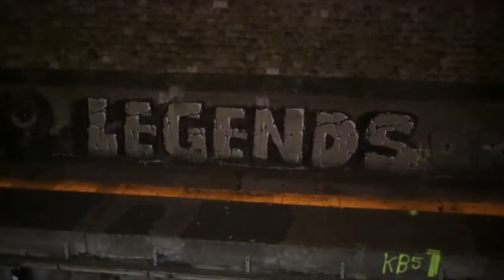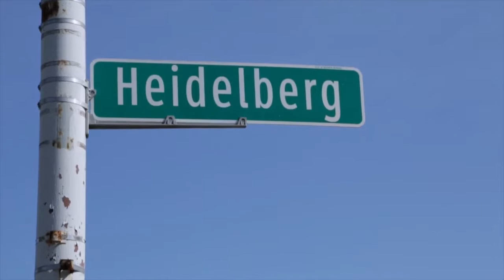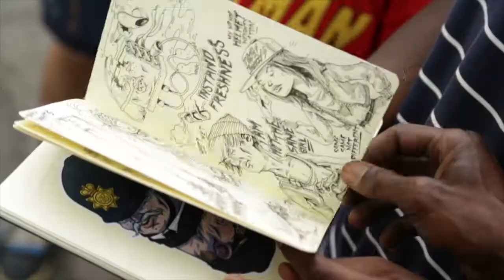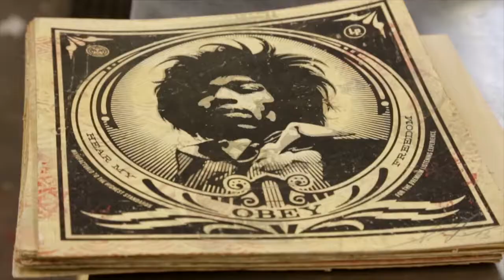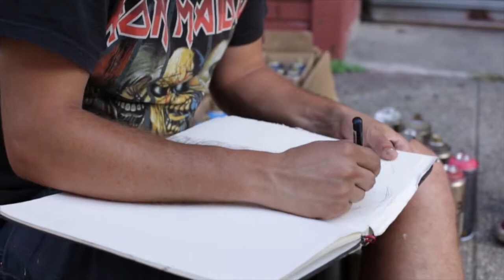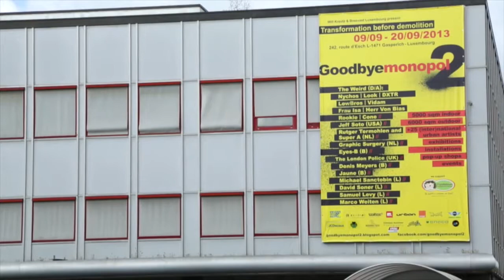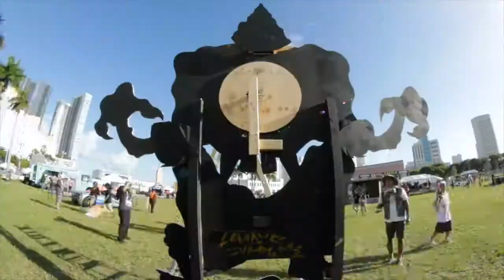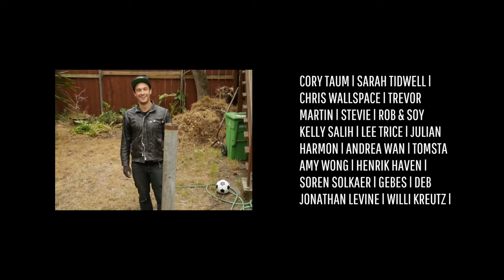The Deepest Depths of the Burrow (TDDOTB)/nychos